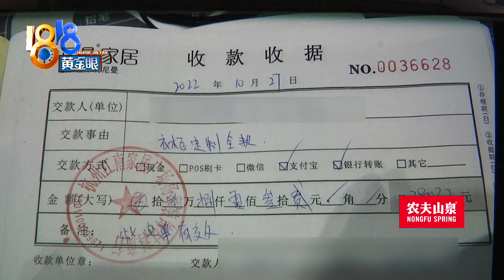【1818黄金眼】安装完柜子数钉子，“诗尼曼”说整改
杭州孙女士订购了一批柜子，说是安装完成后，发现有不少钉子，有的处理过，有的暴露着，加一块儿有五十七八颗，有些还没对齐，她觉得很影响美观。门店提出了整改方案，说是会尽量让钉子不那么显眼。

新闻标签：